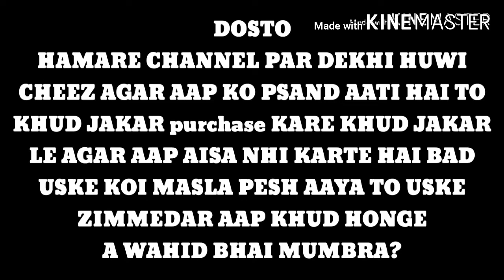Persian cat Baby available | in Mumbai